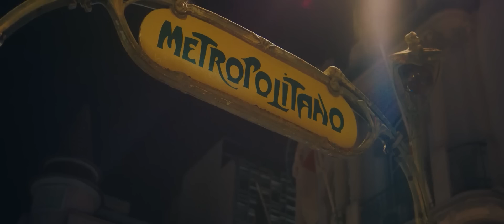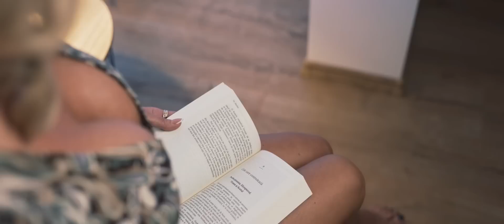Carmen de la Salciua - Vreau sa ma saruti ca nebunu feat Jador